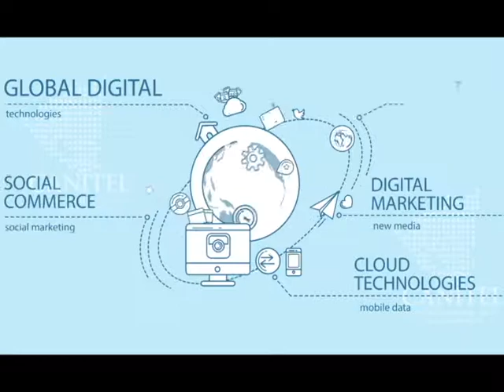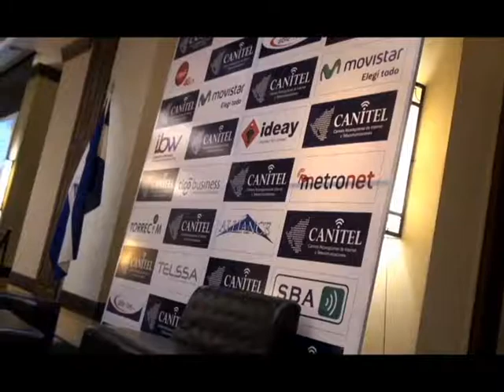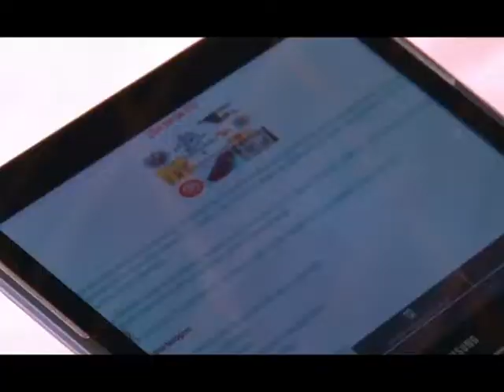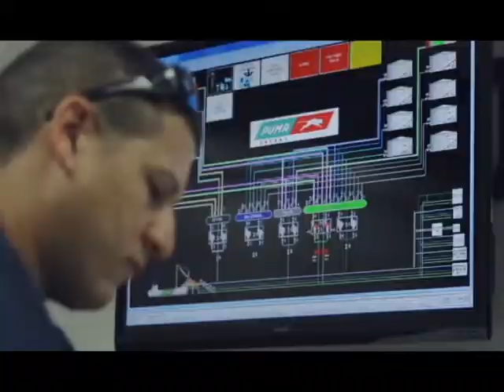Nicaragua Empresaria 26 de septiembre del 2017 parte 3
Segmento de Cámara al Día
CANITEL: Foro de Responsabilidad  Social con Enfoque en Educación "Emprendimiento Digital".